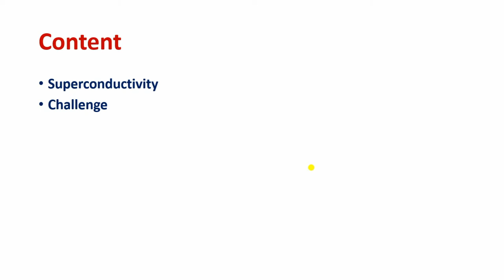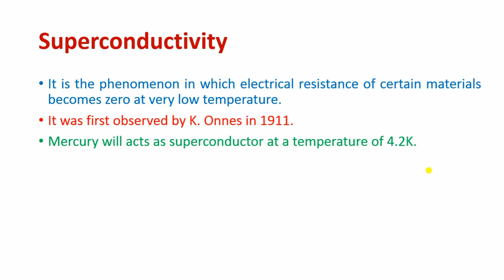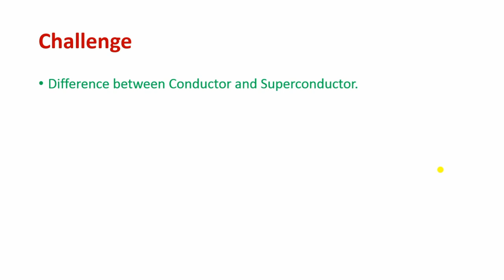Superconductivity | Physics | superconductor | MTC Mohsin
Hurrah. you are going to learn about superconductivity.
technology of a new world with the name of superconductivity.
you should interest to know about superconductor.
also which material is a superconductor.
so don't worry here i am introduce superconductivity to you.

Mathematics, Physics, Chemistry, English with Grammar and Ssc
mtc mohsin
physics mtc mohsin
maths mtc mohsin
# easy maths
cbse board
up board
physics for graduation
physics for BSC
physics for B TECH
physics for B COM
physics for any graduation
All about physics